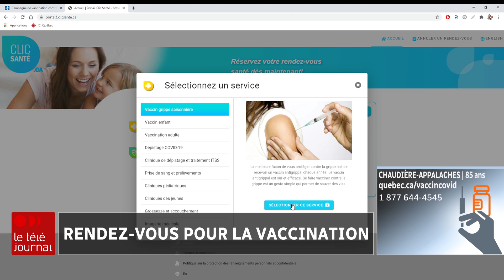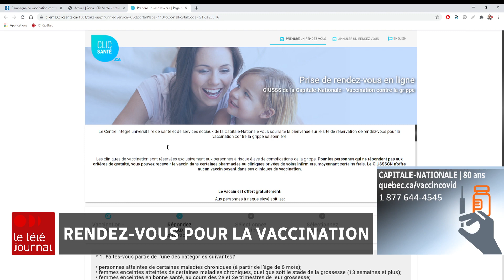Coronavirus : Comment prendre rendez-vous pour recevoir le vaccin?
Dès le jeudi 25 février, les Québécois âgés de 85 ans et plus pourront prendre rendez-vous pour recevoir leur première dose de vaccin contre la COVID-19. Le processus de réservation peut s'effectuer en ligne et au téléphone. Les explications de Jean-François Blanchet.
Suivez ICI Québec sur différentes plateformes